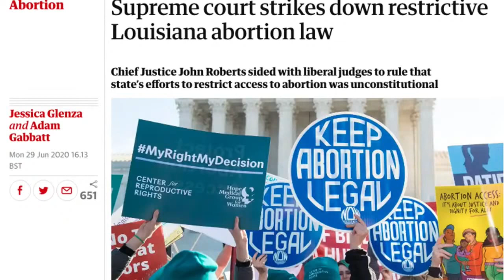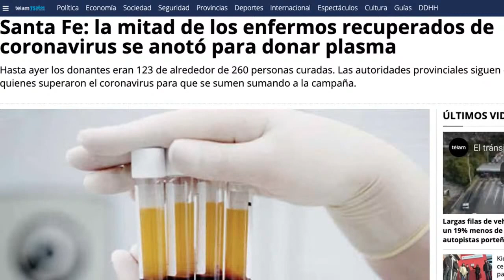Заголовки газет, новости 30 июня 2020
О ЧЕМ ПИШУТ в МИРЕ - обозреватель из Питера Глеб Богатский, обзор сегодняшней мировой прессы.
КОММЕНТАРИИ и АНАЛИТИКА - эксперт из Израиля, аналитик Александр Козлов (PhD).
ВЕДУЩИЙ ПЕРЕДАЧИ - сценарист, режиссер, писатель из Израиля Семен Винокур.

Смотрите пн, вт и чт в 13 ч (мск, укр, изр.) прямые трансляции МАК ТВ:
последние новости, рекомендации, о выживании в новом мире, о новых законах, вызовах человечеству и новой реальности.

❗ Ссылка на Телеграмм канал: архив и анонсы всех эфиров МАК ТВ в три клика